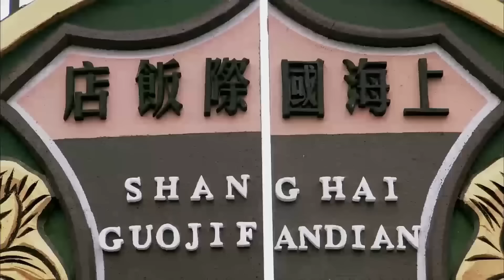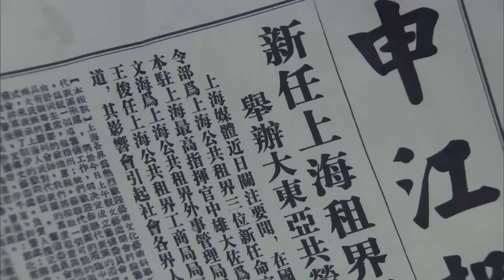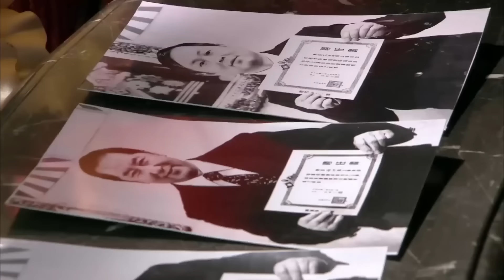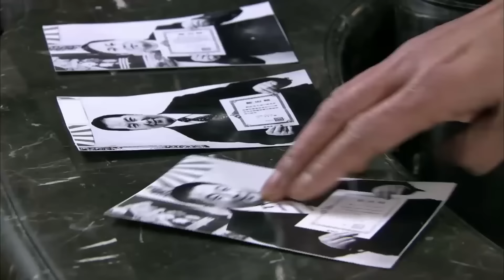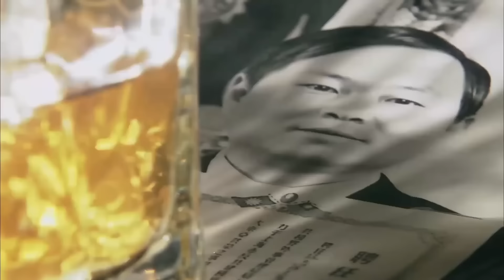好看的谍战剧【梅花杀奸队】01 | 大上海暗藏杀机，宋轶 游走十里洋场运筹帷幄，携手杀奸队与日谍展开殊死较量